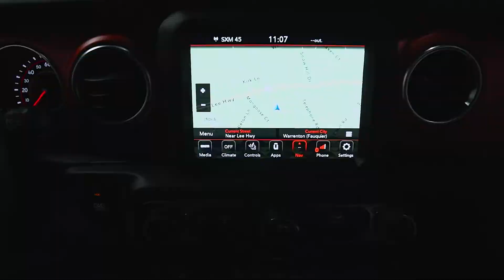D8022 2021 Jeep Wrangler Black